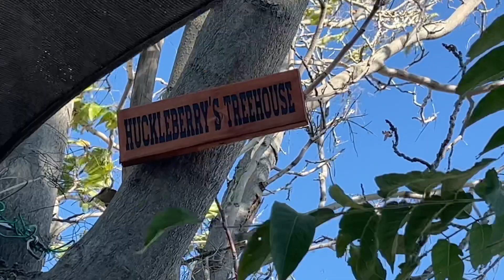Our Tiny Home: Then and Now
I have loved our fifth wheel/tiny home from the moment I laid eyes on it, and at every stage of its becoming since that day. It has been seven years of daydreaming (about some amazing "finished product"), envisioning and graphically designing the look I wanted - and building upon every last tweak to cultivate the theme and feel of "bringing the outside, inside". Every stick and rock you see has been collected from the beautiful, wild environment just outside our door. In fact, the sticks have been retrieved and carried home by my Labrador(s)...Fred when we first moved in...Luca from 2018 on. I have had help with some of the major things...the wood laminate flooring, removing cabinets, fixing water damage in the wall. But most everything I have done with my own heart and hands, extremely limited finances, and virtually zero knowledge of "how to build stuff". My primary tools and supplies have included: chicken wire, cinder blocks, zip ties, decals and wall stickers, stick on floor tiles, and hot glue and staple guns! I have literally "waited" seven years to make this video, as the place is finally at a point where I consider the redesign "finished". However, I am sure it will always be a creation and re-creation in progress. An ongoing creative project and labor of love, that I (and my dog and *cat) love more with every day that passes. (*In order not to make this video ten minutes long, I had to leave out Huckleberry's catio and outdoor treehouse and garden! I will have to make another video showcasing all of that!). Anyway, enjoy the tour!